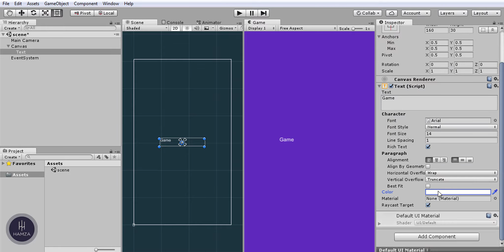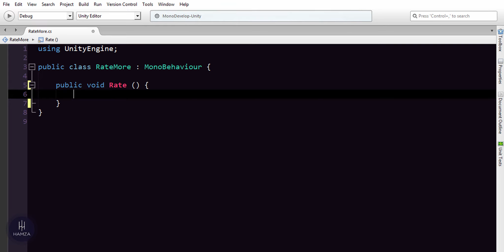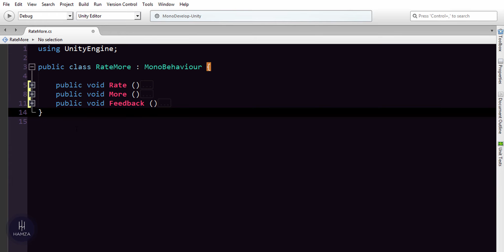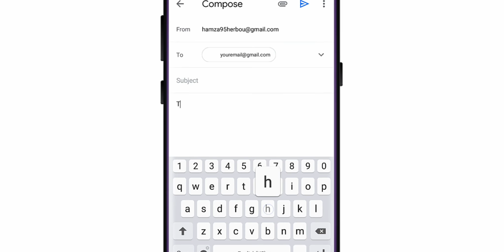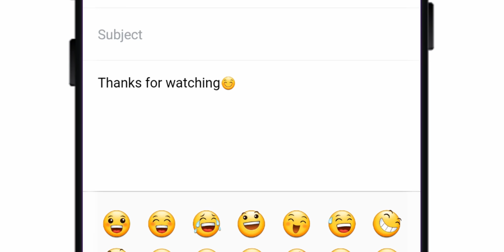Unity UI (Rate us, More Games, and Send feedback) Buttons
how to add and code [Rate Us] [More Games] [Send Feedback] buttons to your Unity game.